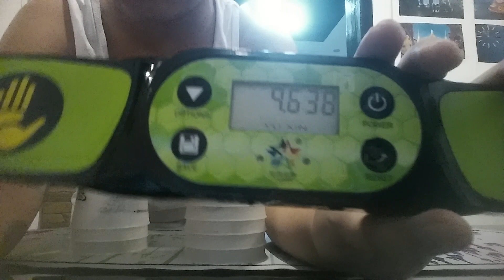Sport Stacking: Styles of Shaylla as Shayraq7286,Rahuul as Jolly and Henry (2019)